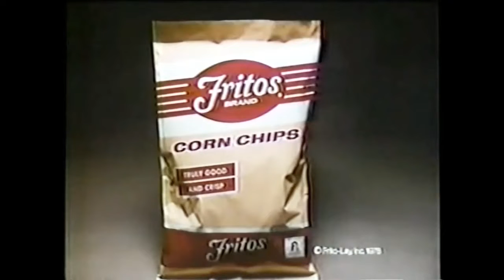Fritos 'Munch-A-Bunch' Song Commercial (1979)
"Fritos go with lunch!"
Fritos brand corn chips commercial featuring a famous song and a boy eating lunch. Spot aired March 1979.